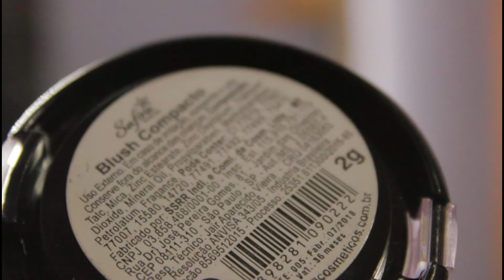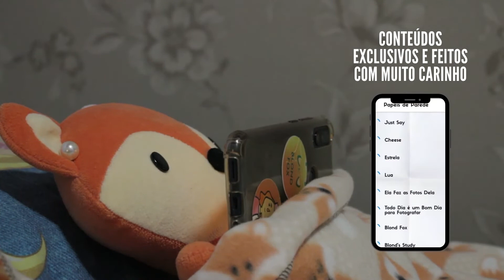ARRUME-SE COMIGO PARA GRAVAR VÍDEOS 🦊 | BLOND FOX